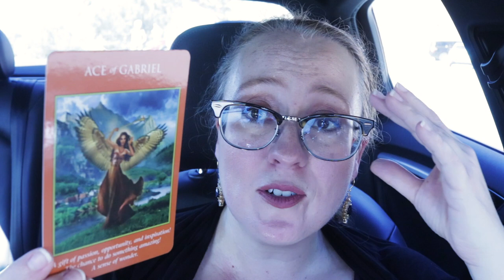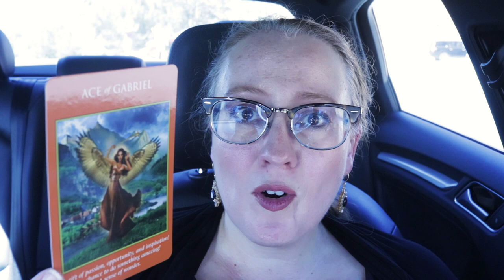FANTASTIC NEWS! SOMEONE BELIEVES IN YOU! | OCTOBER 17, 2021 ANGEL ORACLE CARD READING